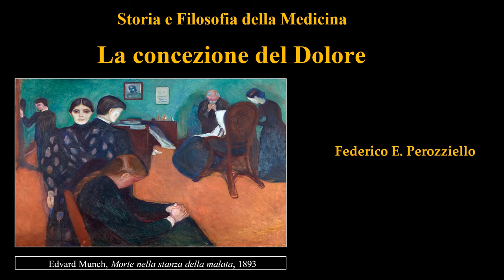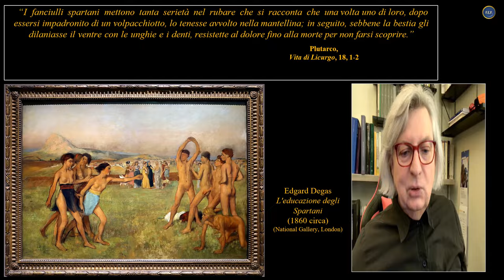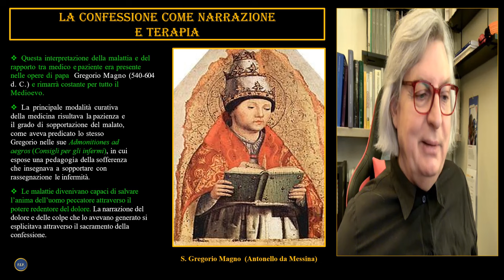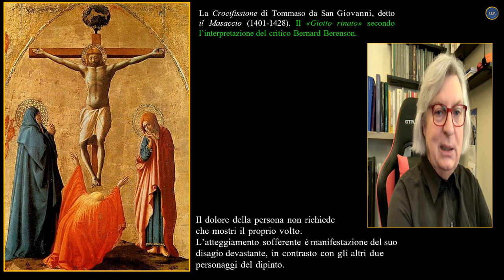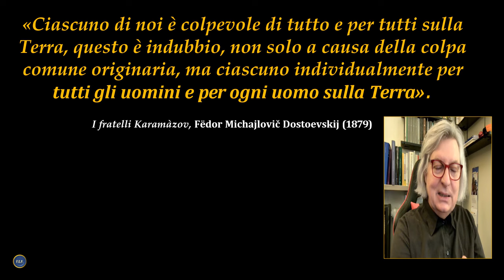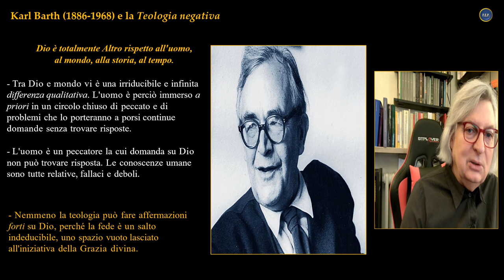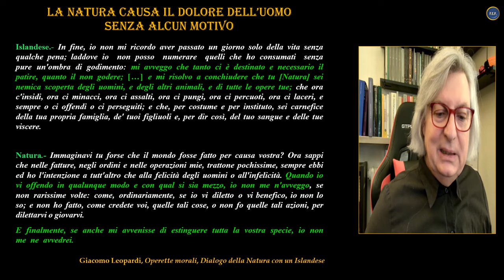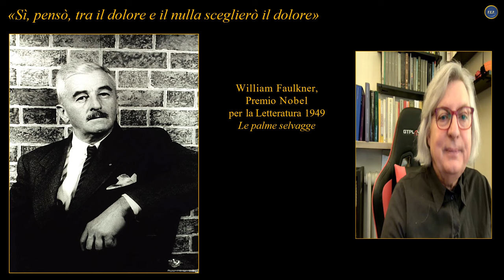LA CONCEZIONE DEL DOLORE - THE CONCEPTION OF PAIN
STORIA E FILOSOFIA DELLA MEDICINA

LA CONCEZIONE DEL DOLORE
Una riflessione sui molteplici significati medici e filosofici del dolore. Questa componente ineliminabile dell’esperienza umana possiede numerose chiavi interpretative che cercheremo di illustrare.

HISTORY AND PHILOSOPHY OF MEDICINE

THE CONCEPTION OF PAIN
A reflection on the multiple medical and philosophical meanings of pain. This ineradicable component of the human experience possesses numerous interpretative keys that we will attempt to illustrate.